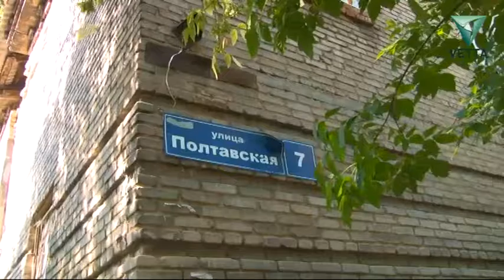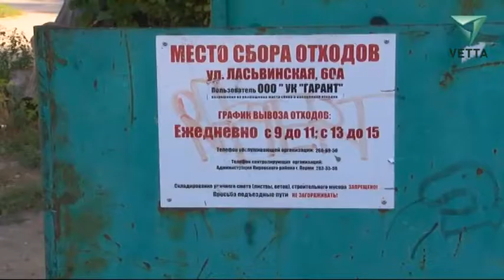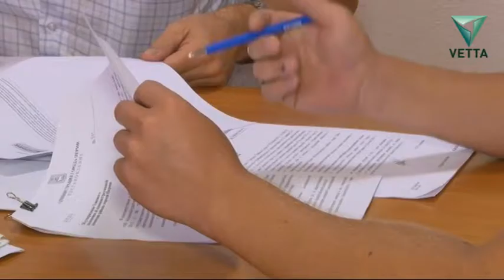В Перми начали работу административные комиссии